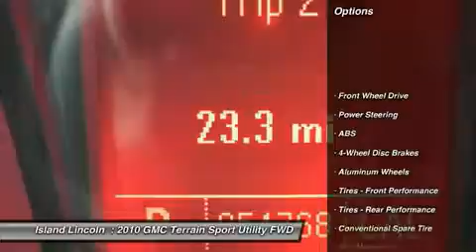2010 GMC TERRAIN Merritt Island, FL 140038A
2010 GMC TERRAIN Merritt Island, FL
Stock# 140038A

Island Lincoln
1850 East Merritt Island Cswy

Don't miss this 2010 GMC Terrain. It's equipped with Automatic transmission and features a Gold Mist Metallic exterior. With 54766 miles, you'll want to take this car home. Make a great choice today.